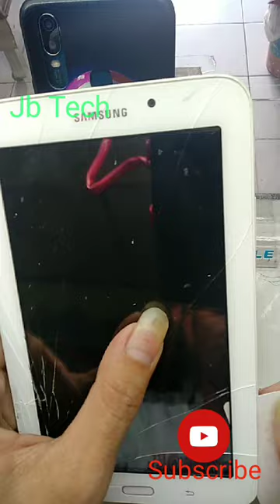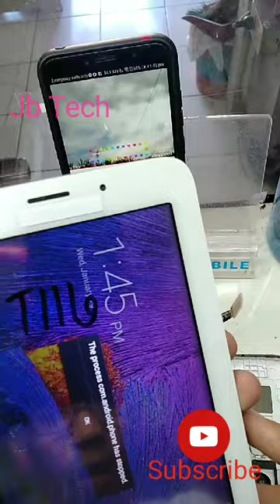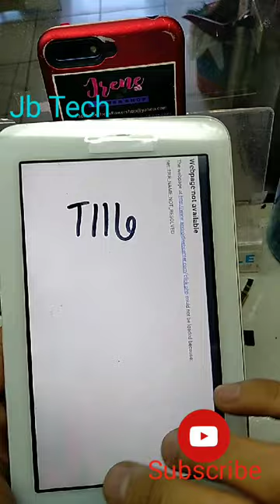HOW TO REPLACE TOUCH SCREEN SAMSUNG GALAXY TAB3